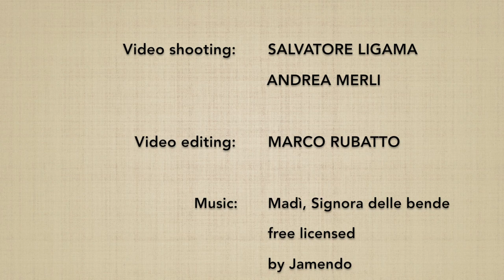31 no kumijo (27→31) henka - Marco Rubatto